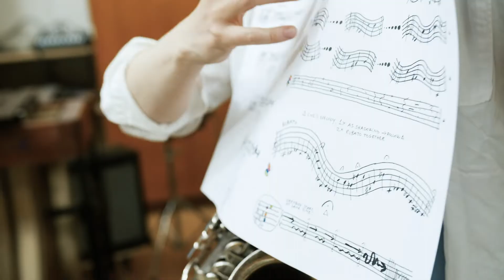Ensemble K!ART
A trailer about the project "28x28" by Copenhagen based contemporary music ensemble K!ART [klart]. At the concert was music by Xavier-Bonfill, Julie Kjaer and Kaj Duncan David. It was performed the 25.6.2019 in KoncertKirken, Copenhagen. Video by Niklas Ottander.